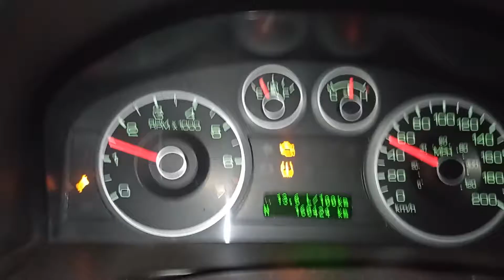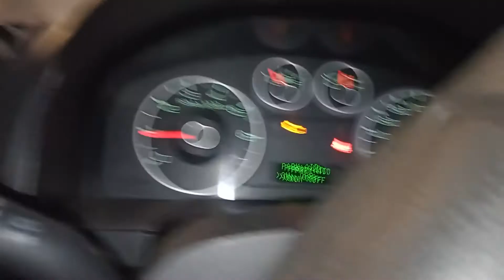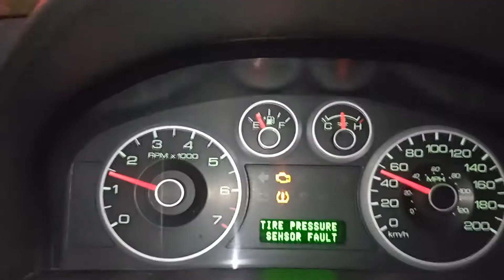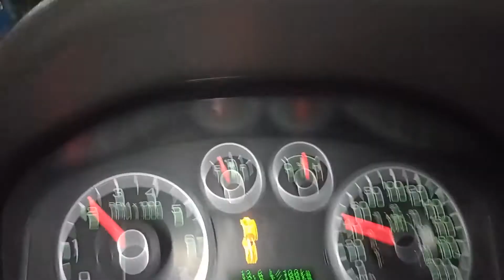Troquei o sensor MAF e tirei o filtro de ar do Fusion, Resolveu??? Ainda não!!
Diario de um Carro, o vlog automotivo do faça você mesmo!!
Se esse video te ajudou e você puder, ajude o canal.